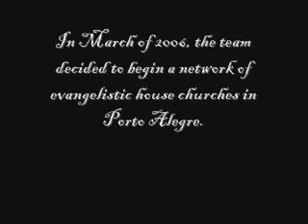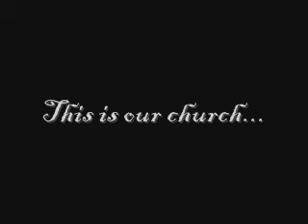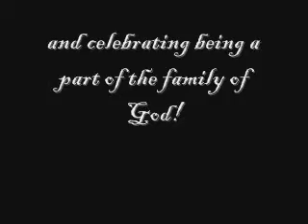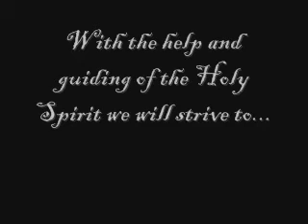Porto Alegre House Churches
this is a video that shows the journey our church has gone through in becoming a network of house churches.